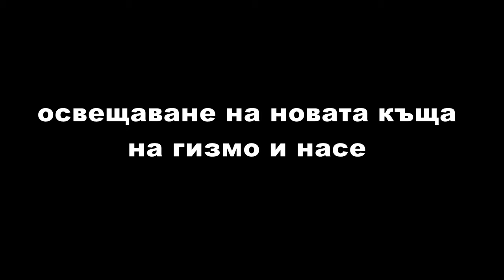освещаване на новта къща на гизмо и насе село злокучене